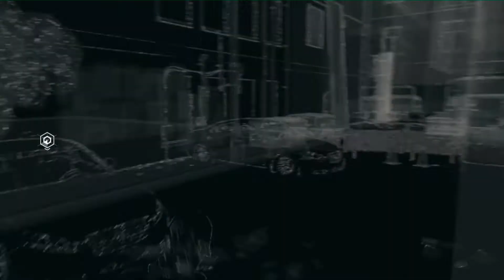Let's Play Watch Dogs #07 - Mission Random zu Gast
«Watch_Dogs»
Open World Third-Person Shooter von Ubisoft